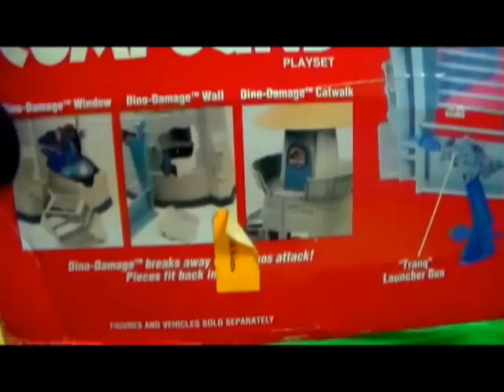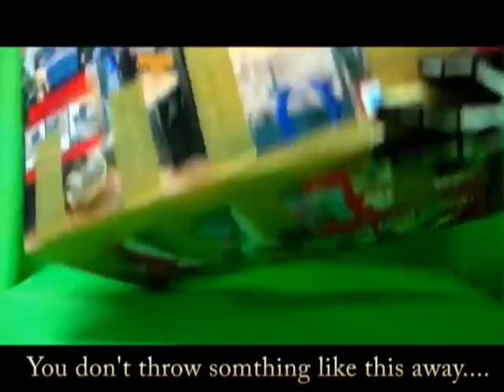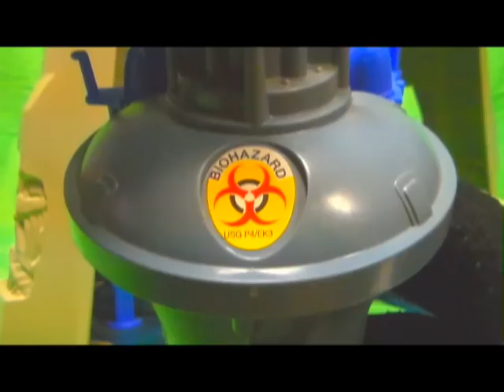Jurassic Park Toys (JP Series 1) - Command Compound Review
The Kenner JPS1 Command Compound allowed kids to build their very own Jurassic Park ! You get fences to build padlocks for your dinos! Even though we all know 6 pieces of fence is not enough !! The command base comes loaded with many playable options and features. From the Dino Damage Walls to the small blue eggs in the hatchery + even the computer with its phantom electronic sounds. (Most of the time the computers electronics are busted!) But this play-set is a blast !! & should be added to any JP collection ! Its not super rare but can be hard to locate with all the pieces. Prices tend to lean on the higher side of around $150 for a complete set .but know that its totally worth it ! And as always remember you might be able to find this play-set cheaper !!!
Final
5/5

Awesome Seal Winner #21 - So much nostalgia with this Command Compound! who would have thought that 21+ years later this set would still be KICKING this much ASS!

Check out this Chap Mei Dino Valley Playset that is almost extremely similar to this Kenner Command Compound !